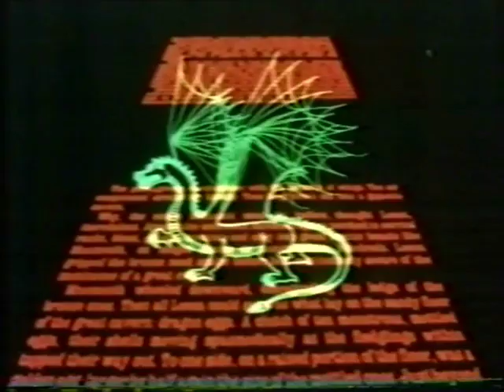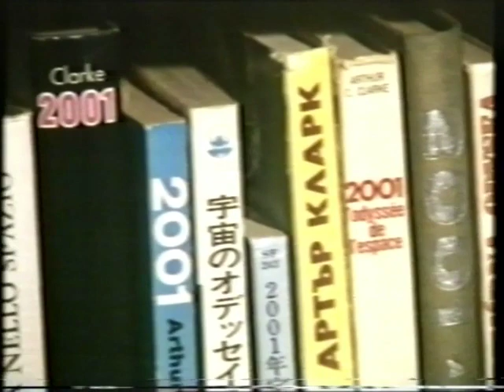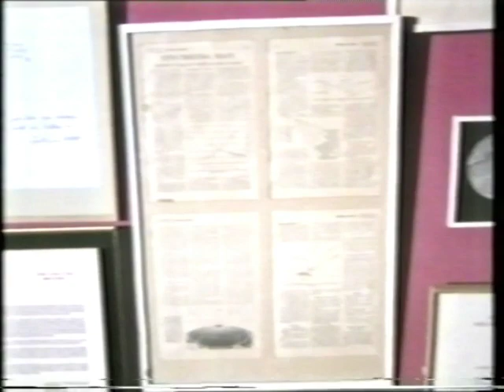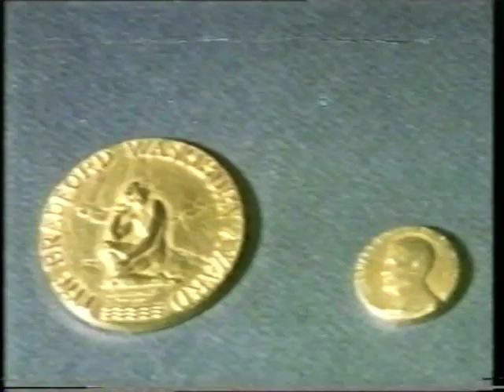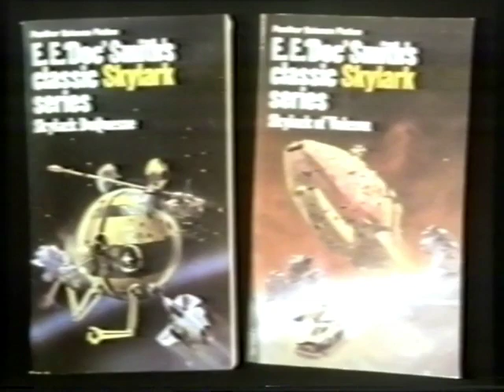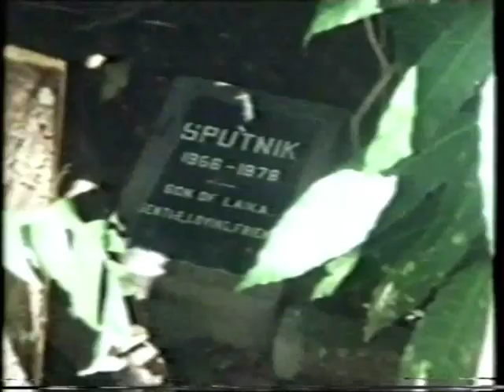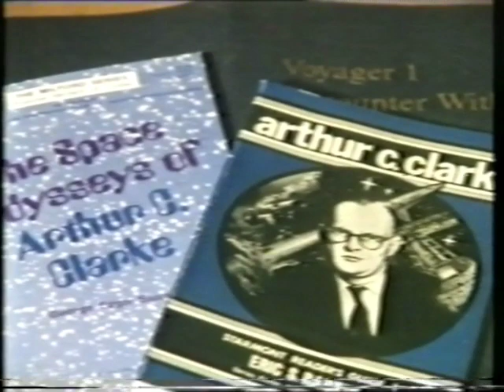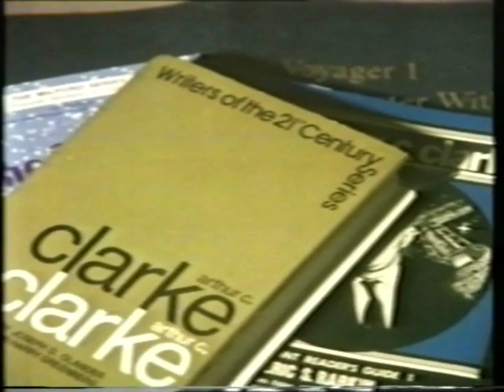Time Out of Mind - Episode 1: Sir Arthur C. Clarke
This is the full 25 minute first episode of Time Out of Mind, the 1979 BBC2 series about science fiction. It features Sir Arthus C. Clarke.